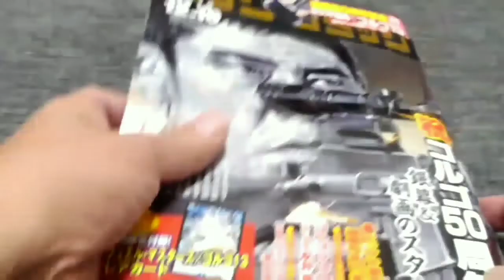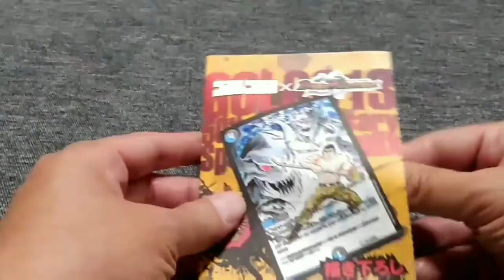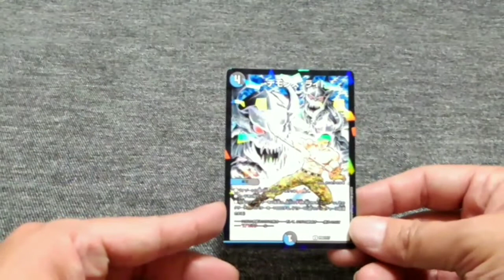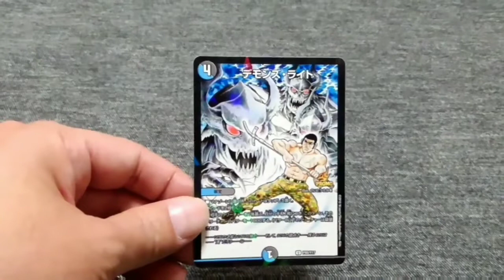【デュエマ】プロモカード ビッグコミック12月10日号付属 ゴルゴ13！